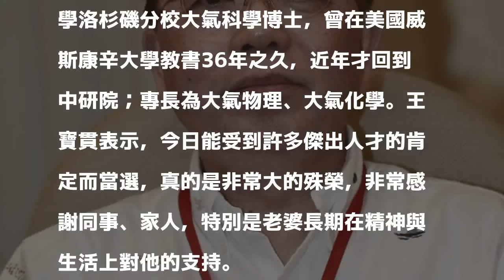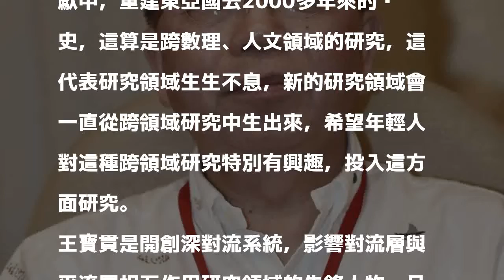新科院士王寶貫把研究當娛樂 邀年輕人一同跨領域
〔記者鄭瑋奇／台北報導〕現職中央研究院環境變遷研究中心主任的王寶貫，今日獲選成為新科中研院士，王寶貫表示，做研究對他來說是一種樂趣，美國很多朋友也都說，做研究還會有人來付薪水，真是太神奇了，因為研究本身就是一種娛樂。且現在研究領域生生不息，特別是跨領域方面研究，希望年輕朋友都能投入。

發表評論評論如下。